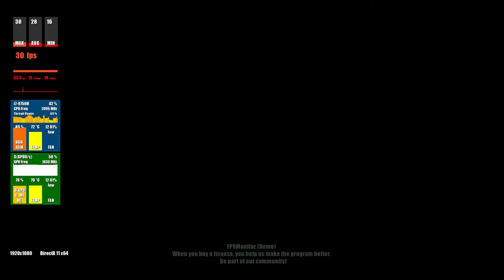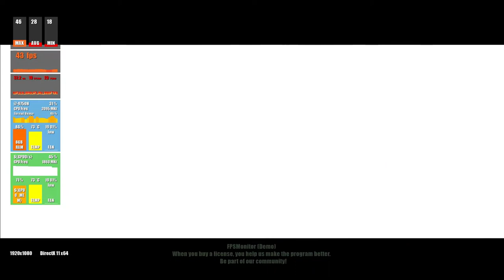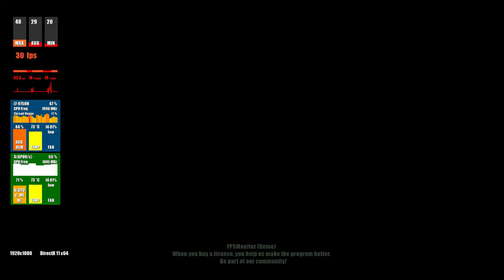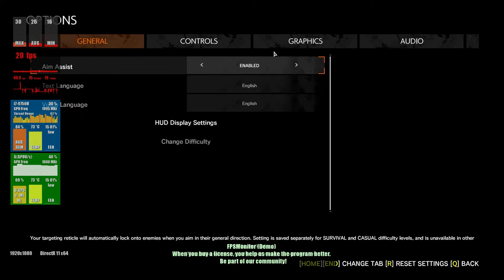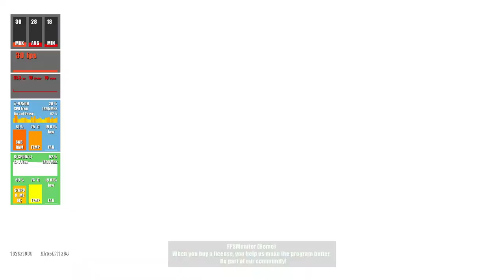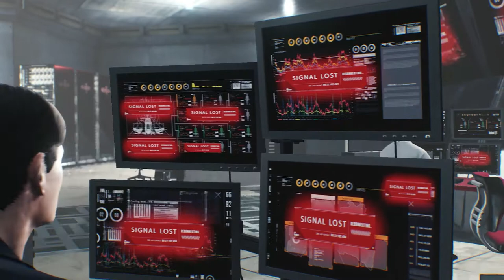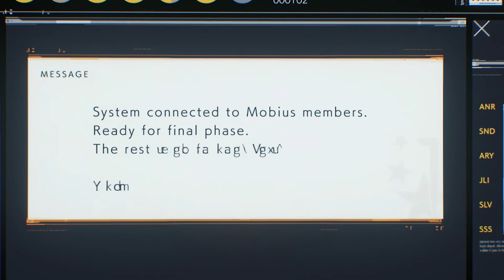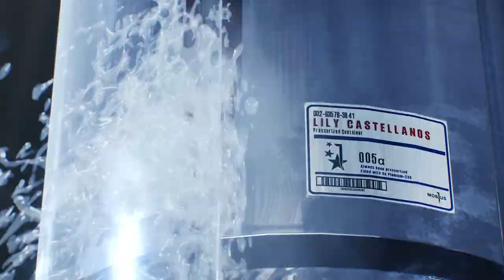Evil Within 2 on Lenovo L340 i7 9th Gen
Hi Folks, Yet another of my favourite titles - 'The Evil within 2'.